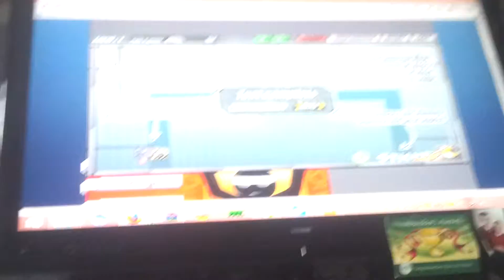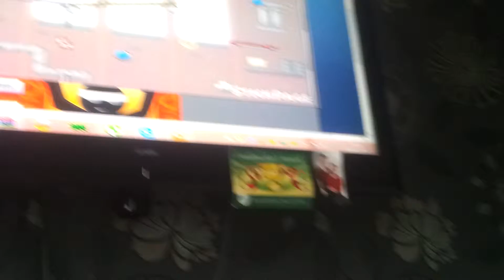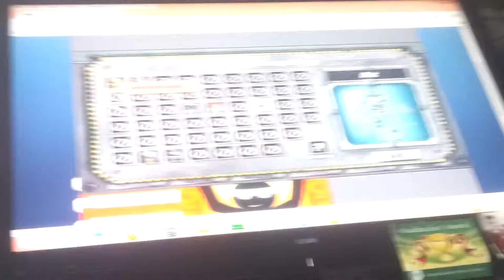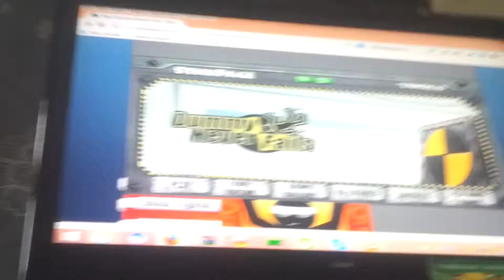Dnf ep1pt2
Dns stamd 4 dummy ndver fails